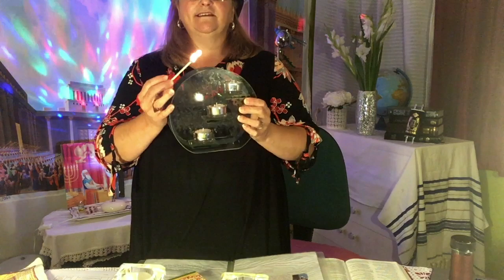THE SABBATH GEMS COLLECTION 1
This is the 1st video where I share different Gems about The Sabbath straight from the Holy Scriptures.

If you would like to join us in future LIVE Events, please make sure to Subscribe to the Channel prior to it so you will be able to join in the meeting and comment. Link in the end. Then just be inside the Channel at the appointed time and if you don't see the LIVE video there please REFRESH THE PAGE :-)

Make sure you are part of our Facebook Online Community Group, so you can keep up to date with things or visit our Events Page to check our Schedule of LIVE Events.

LINKS UNDER THE VIDEO ON THE COMMENTS!!!